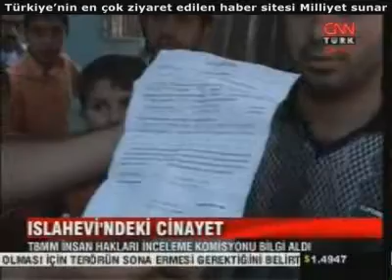Islahevindeki cinayet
TBMM İnsan Hakları İnceleme Komisyonu bilgi aldı